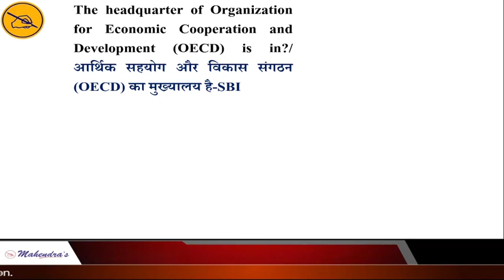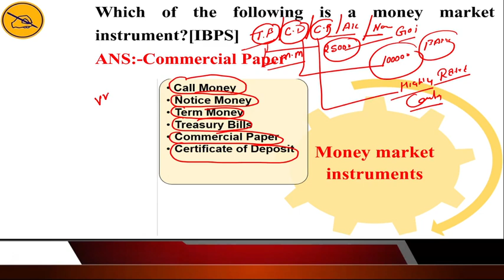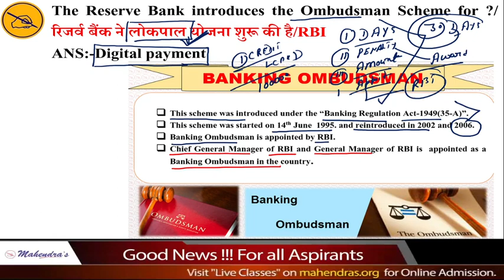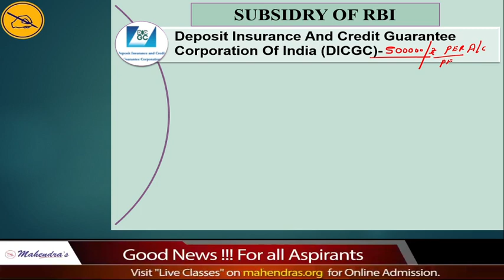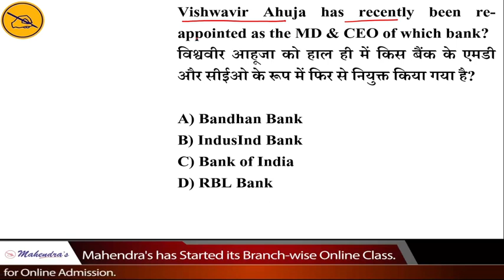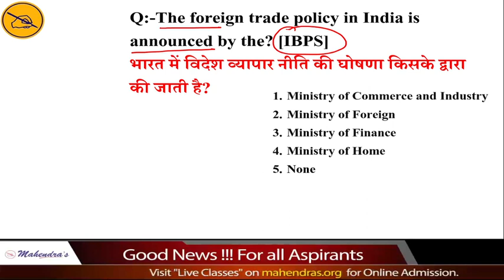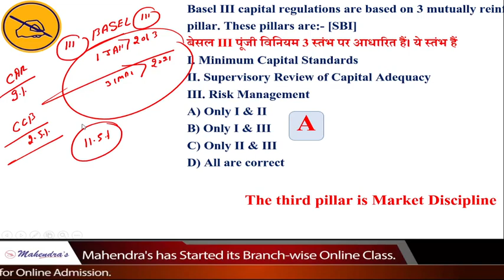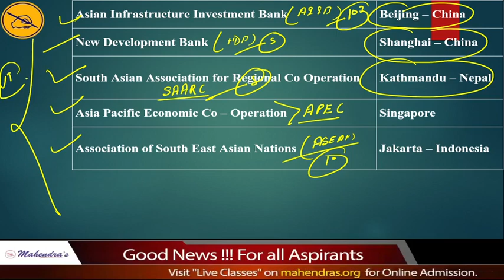IBPS PO/CLERK SERIES | GA | Banking Term & Current MCQ | By Rajeev Mahendras | 11:30 am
We will discuss where students are going wrong while preparing for Bank exam. We will also give some tricks to clear Bank exam in the first attempt.
Important Links:-
YOUTUBE SCHEDULE :
📹 IBPS RRB PO MAINS BATCH ENGLISH : 12:00 PM
📹 IBPS RRB PO MAINS BATCH HINDI : 12:30 PM
📹 IBPS RRB PO MAINS BATCH COMPUTER : 1:00 PM
📹 IBPS RRB PO MAINS BATCH GA : 1:30 PM
📹 IBPS RRB PO MAINS BATCH MATHS : 2:00 PM
📹 IBPS RRB PO MAINS BATCH REASONING : 2:30 PM